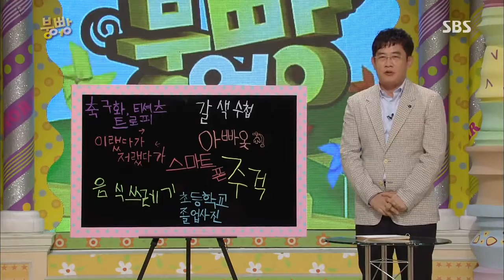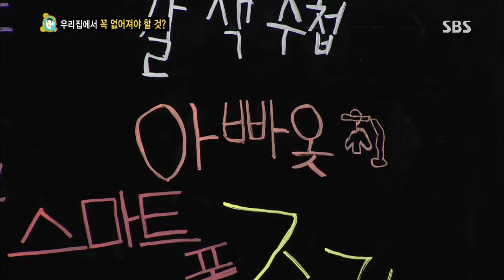스타주니어쇼 붕어빵 130831 #45(1)